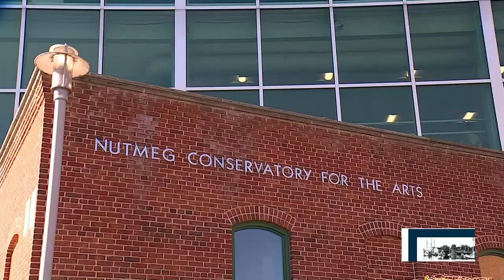The Nutcracker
Scot went to a rehearsal of the Nutmeg Ballet's performance of the Nutcracker in Torrington.